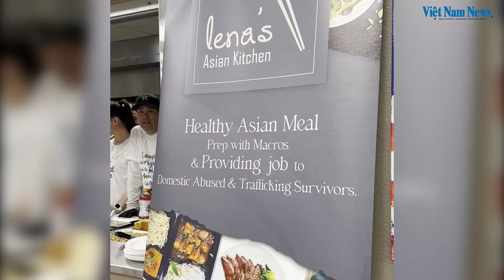Kitchen of hope | Đầu bếp Việt lan tỏa ẩm thực Việt tại nước ngoài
Lena's Asian Kitchen is an Asian healthy meal prep service in Houston owned by a Vietnamese chef, Lê Quỳnh Trang. More than just offering Asian fresh, pre-cooked meals, Trang and her kitchen staff also bring hope to survivors of domestic abuse.